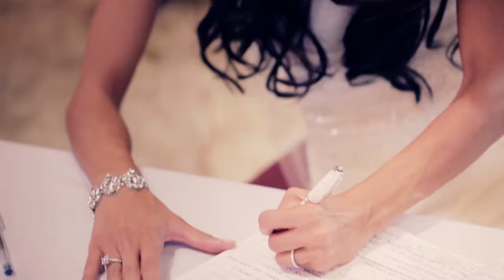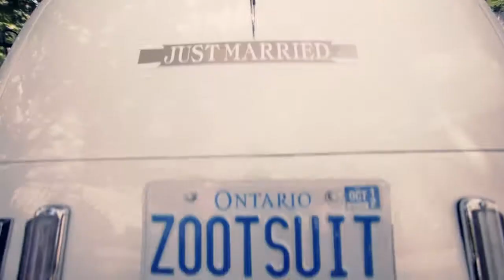Jessica & Guido Camaiani Wedding Video "Same Day Edit" | Stephen Franklin